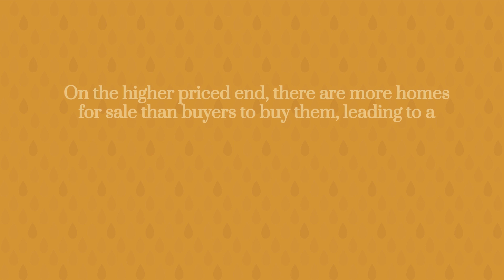Is it a Buyers or Sellers Market?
With today's advantages for buyers and sellers at different ends of the market, you need an expert on your side to help you navigate the ever-changing waters.